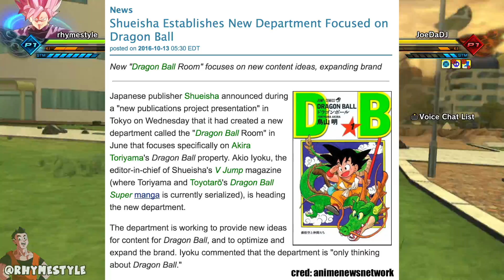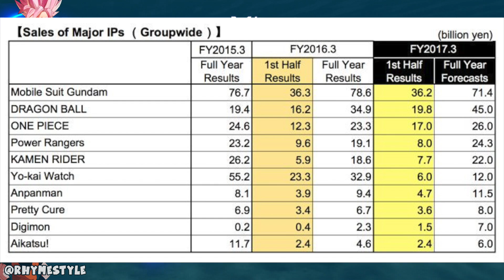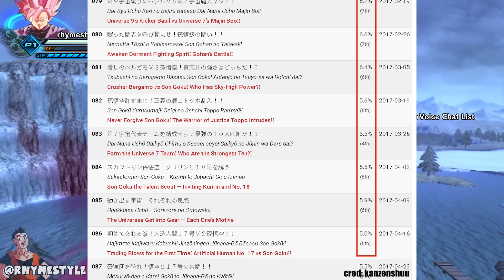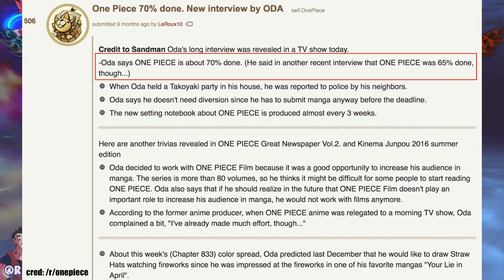Dragon Ball Super is NOT Ending Anytime Soon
Toyotaro mentioned at a convention in Italy that Dragon Ball Super is nearing the end of Z and because of this, a lot of people think the series is ending soon, but the success of the series says otherwise